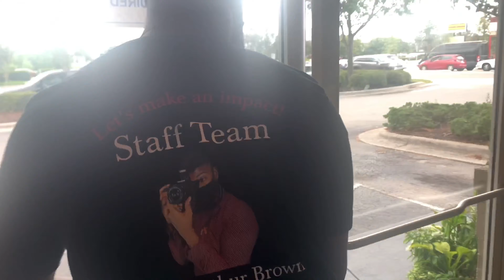Vlog | Beach Trip | Covid-19| Amanda Ashley